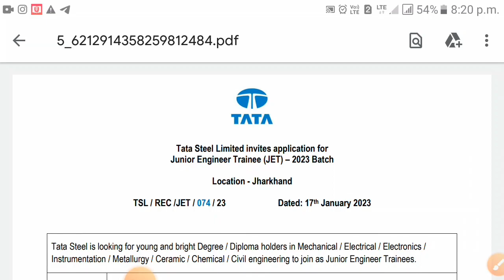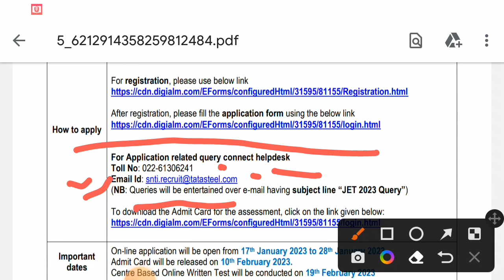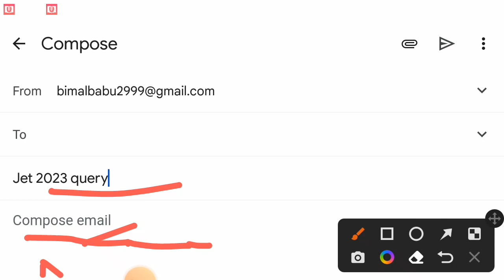tata steel jet form edit kar sakte h kya | JET 2023 Query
tata steel jet form edit kar sakte h kya

How can I check my Tata Steel application status

How can I send resume to Tata Steel

Is Tata Steel a good company to work for

मैं अपनी टाटा स्टील एप्लीकेशन स्टेटस कैसे चेक कर सकता हूं

tata steel jet salary

tata apprentice form 2023

tata steel apprentice jamshedpur

tata steel apprentice salary